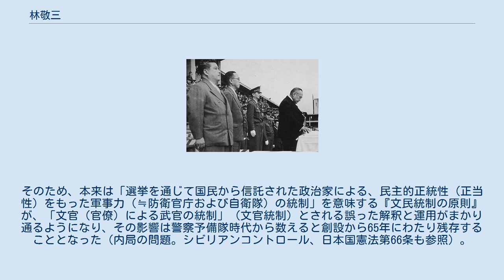林敬三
林 敬三（はやし けいぞう、1907年（明治40年）1月8日 - 1991年（平成3年）11月12日）は、日本の内務官僚、陸上自衛官。
警察予備隊総隊総監、保安庁第一幕僚長（現在の陸上幕僚長）、初代統合幕僚会議議長。
第11代日本赤十字社社長。
閣僚の靖国神社参拝問題に関する懇談会座長。
父親は林弥三吉陸軍中将である。
正三位勲一等旭日大綬章。
 警察予備隊中央本部長から数えて、14年もの長期間に渡って自衛隊の頂点にあった。
自衛隊創設初期においては旧内務官僚出身者が要職を占め、特に陸上自衛隊においては「内務軍閥」とも呼ばれる勢力が出来上がり、その後の旧陸軍出身幹部との主導権争いの要因の一つとなった。
そのため、本来は「選挙を通じて国民から信託された政治家による、民主的正統性（正当性）をもった軍事力（≒防衛官庁および自衛隊）の統制」を意味する『文民統制の原則』が、「文官（官僚）による武官の統制」（文官統制）とされる誤った解釈と運用がまかり通るようになり、その影響は警察予備隊時代から数えると創設から65年にわたり残存することとなった（内局の問題。シビリアンコントロール、日本国憲法第66条も参照）。
 1952年10月15日の保安隊創立記念式典での林（写真中央、制服姿の人物）